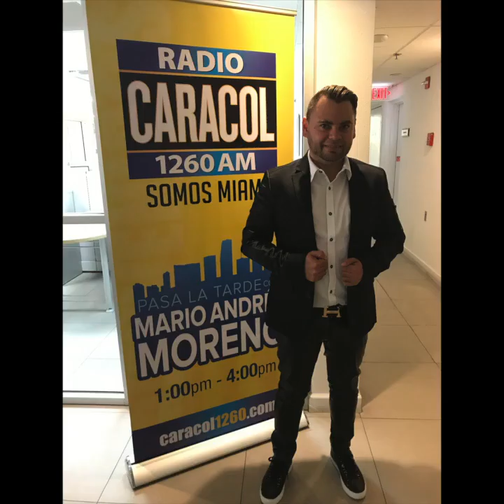ME DUELE AMARTE mr cumbia